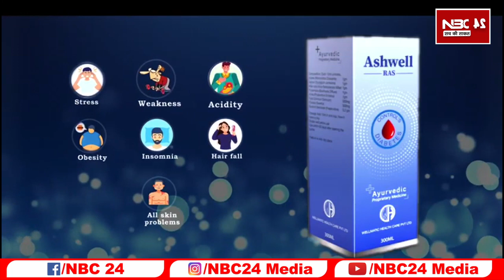दारू बंदी वाले bihar में police का गजब का खेल दारूबंदी के बावजूद मजदूरों को पैसे के जगह बांटा दारू